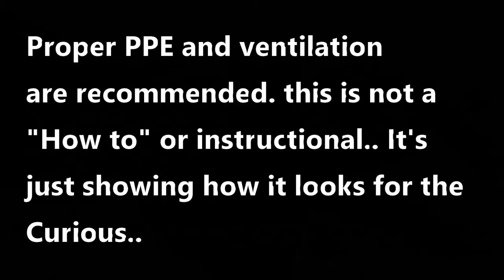Hydrous Borax to Anhydrous borax.. Quick peek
This is a video for the curious who have not delved into cooking your own Borax to lower the water content..

There are serveral ways to do this.. 1 is the oven method which I don't use.. 2. Is this method..

The oven method will offer a very fine powder.. With a volume nearly = to what you put in..  Low and slow temp wise..

When it comes to fluxes everyone has their go to..  This is not to convince anybody of one being better than another..

It's just what we do..